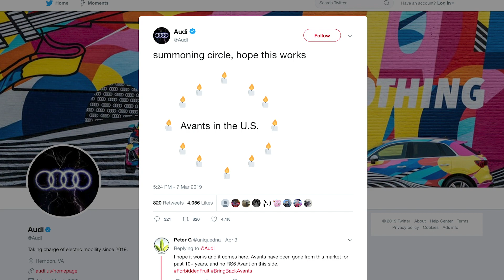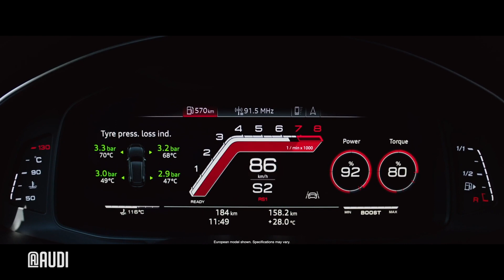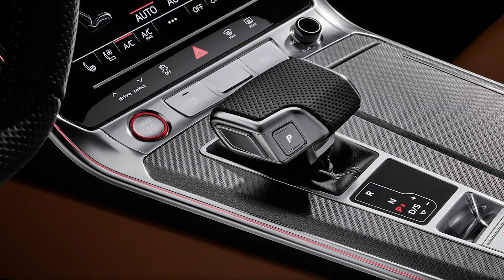The 2020 Audi RS6 Avant IS COMING TO AMERICA!!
Wagon lovers of the world, this is not a drill. Audi has just confirmed that the 591 HP RS6 Avant is coming to America in 2020. What do you need to know? Well, the 2020 RS6 Avant will have 591 horsepower and 590 lb-ft of torque from a 4-Liter Twin Turbo V8.

MY GEAR: